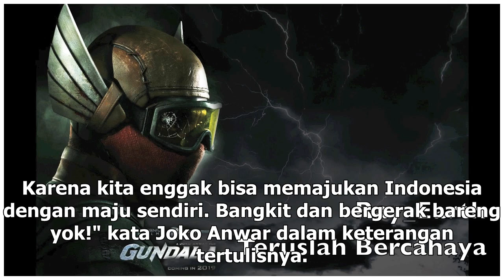Manis Studio | Soundtrack Perdana Film Gundala Putra Petir Dirilis